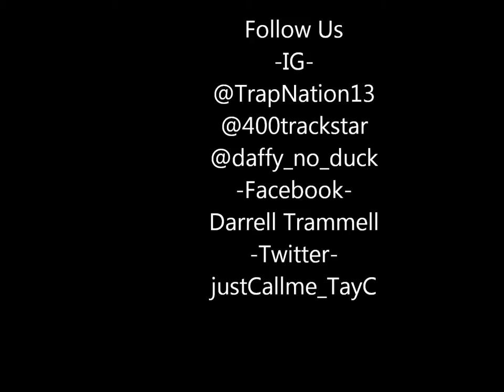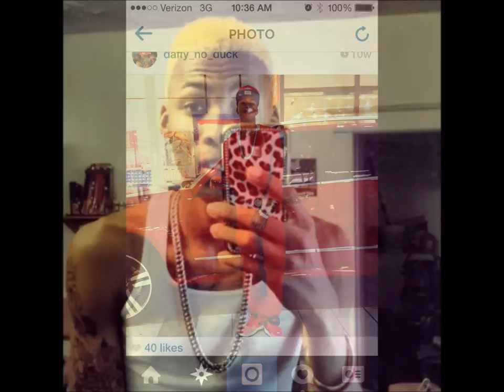F.S.G.ENT Young Nigga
F.S.G Ent
Booking info:
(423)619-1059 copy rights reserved